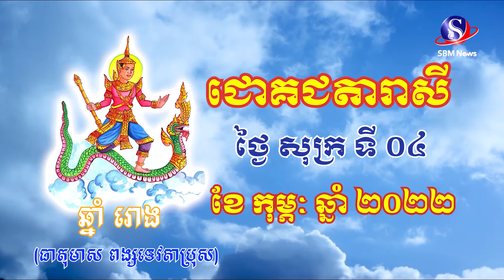ជោគជតារាសីសម្រាប់ថ្ងៃ សុក្រ ទី ០៤ ខែ កុម្ភៈ ឆ្នាំ ២០២២ | SBM NEWS